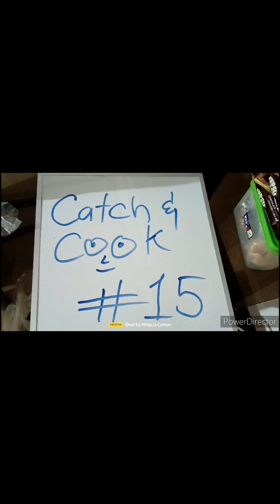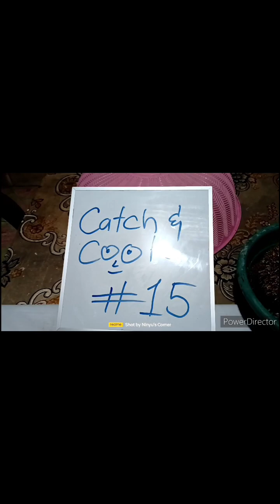catch and cook No.15